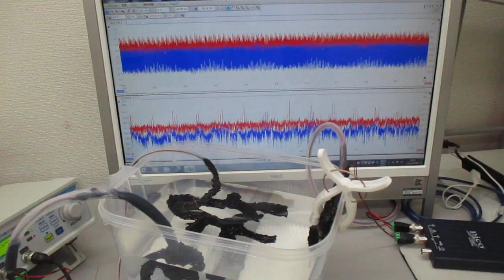超音波モデルに基づいた制御実験（超音波システム研究所）